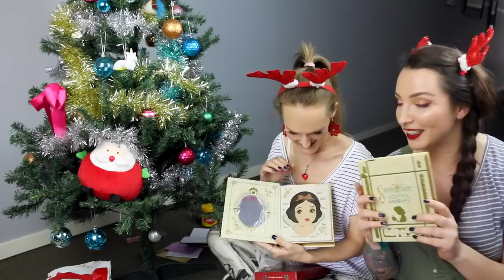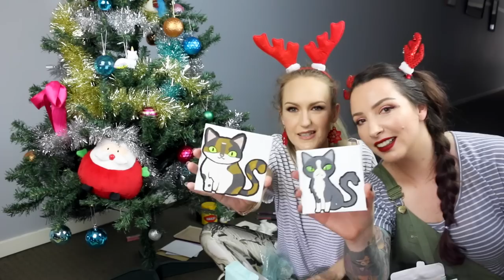BN Mail Unboxing - OMG Christmas Mail!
We received an influx of mail early this month so thought we would take the time to open everything up without rushing through them at the end of a Beauty News episode. Massive thanks to Stephanie, Georgia, Linda (Take Time To Create Marti, Anon, Rachel, Nikkia Joy Cosmetics & Ela Cosmetics

FOLLOW US

Australia